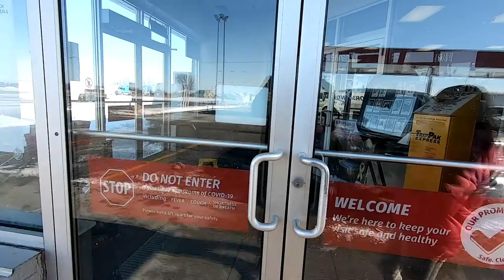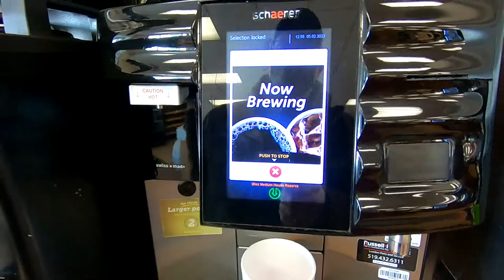Second Trip to Flying J... WHY??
We had to go back to the Flying J truck stop on county rd 42 because I received a comment on my last video that they have pour over coffee from fresh ground beans. Sure enough we found it and a special treat.